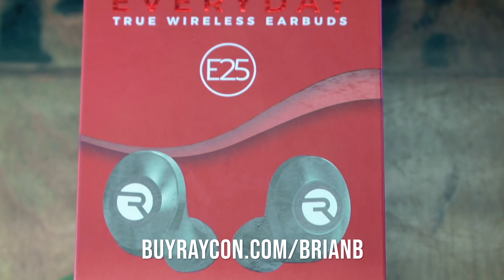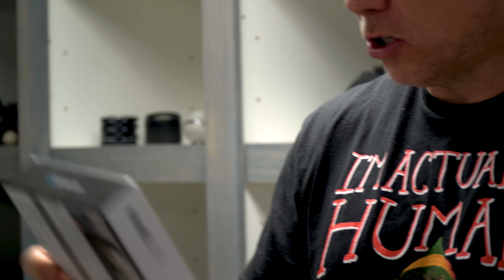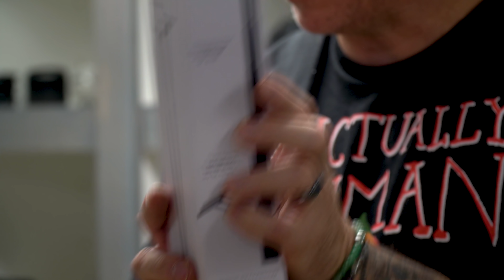CAN MY 20 FOOT SNAKE EAT A 12 POUND RABBIT?? | BRIAN BARCZYK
Lucy, my GIANT Reticulated python snake, took her BIGGEST meal yet!!

↑↑↑↑↑↑FOLLOW NOAH↑↑↑↑↑↑